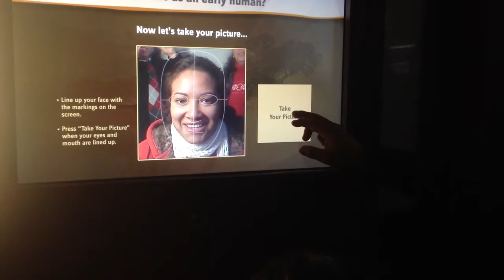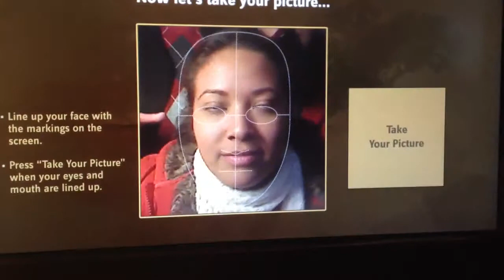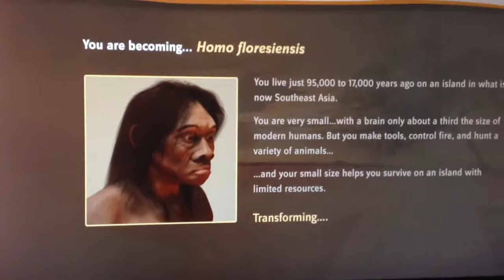Aurora Washington Nat. Mus. Natural history